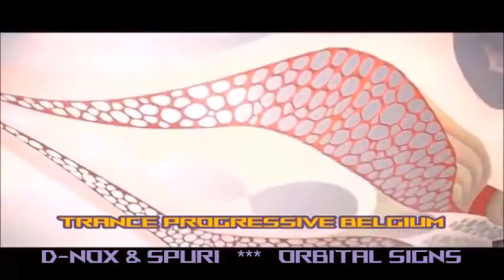D Nox & Spuri *** Orbital Signs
Trance
Progressive
Belgium